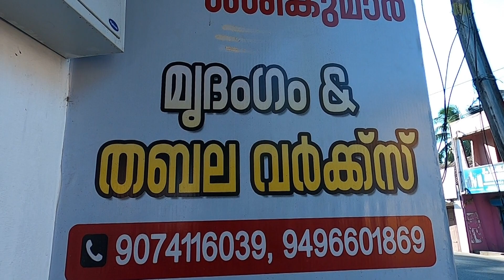മൃദംഗം, തബല, ഡോലക്ക്, ഗഞ്ചിറ etc. ഇവിടെ ഉണ്ടാക്കുന്നു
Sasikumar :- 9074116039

നിങ്ങൾക്ക് ഇതുപോലുള്ള വീഡിയോ ചെയ്യണമെങ്കിൽ എന്റെ ഈ നമ്പറിൽ വിളിക്കുക
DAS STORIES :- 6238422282